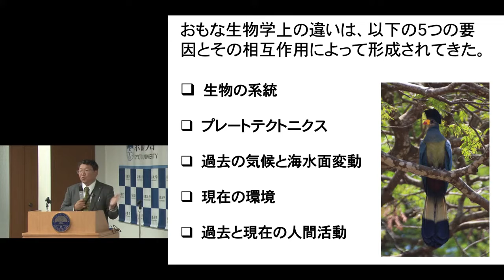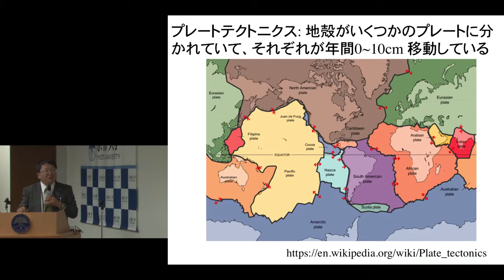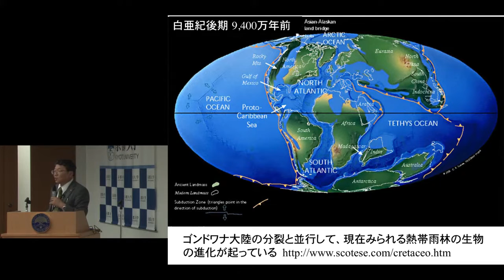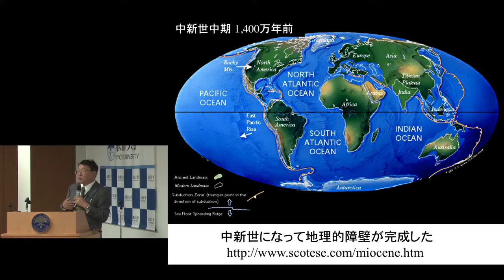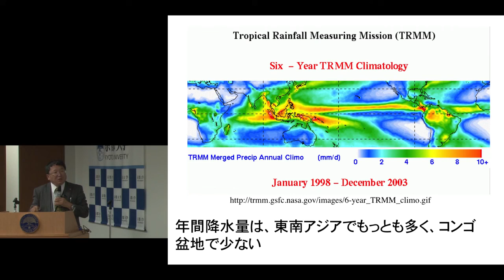京都大学 第67回品川セミナー「世界の森に霊長類を探る」湯本 貴和 教授（霊長類研究所 副所長）2015年12月4日 チャプター3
「世界の森に霊長類を探る」3. 生物学的な違いの要因
湯本 貴和 教授（霊長類研究所 副所長）
2015年12月4日

他のチャプターは以下でご覧いただけます。